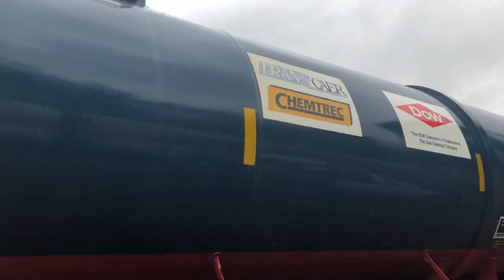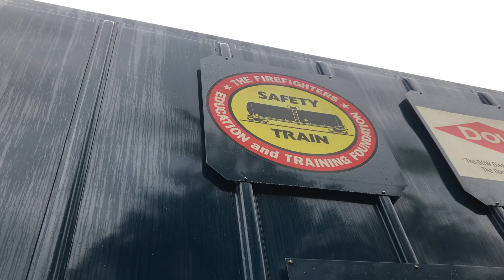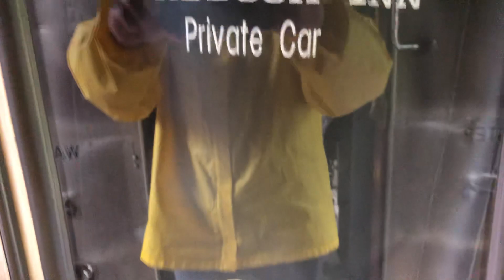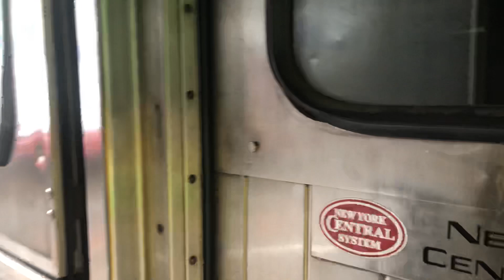A visit to the Whippany railway museum 5/13/18